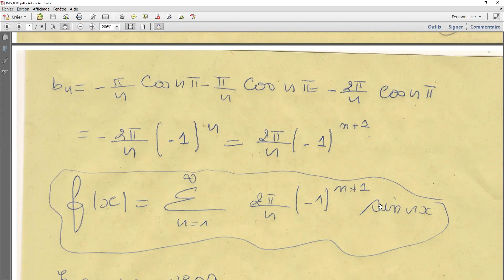Solution de l'exercice n°9: décomposition en série de Fourier "théorie du signal"